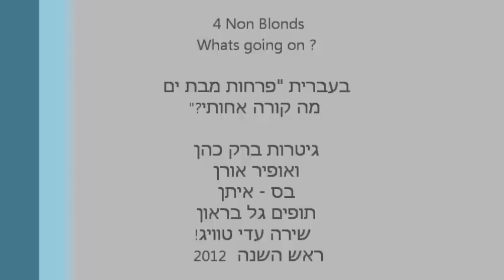4 Non Blonds - Whats up Cover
4 Non Blonds - Whats up Cover
מופע הרכבים קורל מיוזיק 2012
אירוע ראש השנה - יקב ססלוב ואבידן
קיבוץ אייל

גיטרות - אופיר אורן וברק כהן
תופים - גל בראון
בס - איתן שניצל
שירה - עדי טוויג